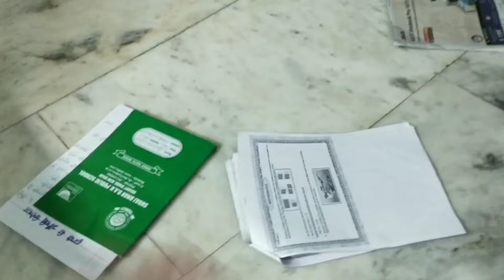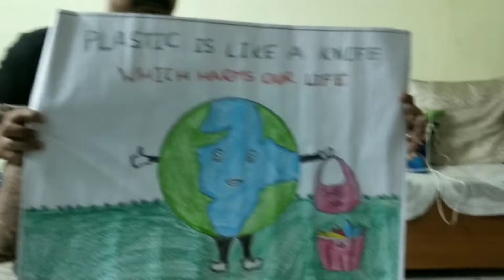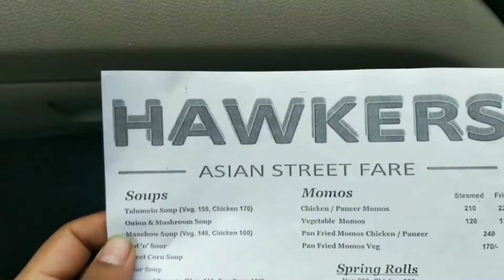Barish ka mausam or Delhi ka fast food ll Driving after long time ll